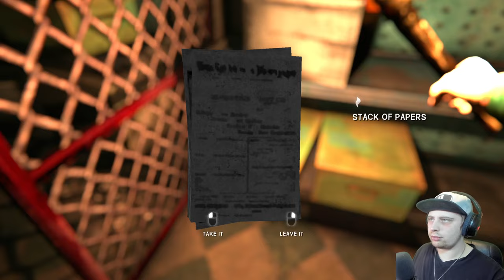Let's Play The Long Dark